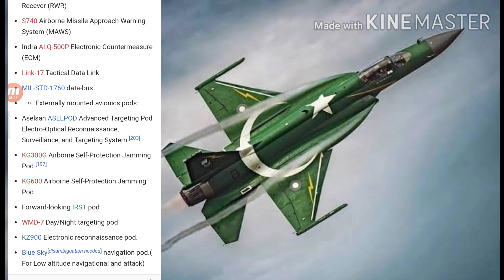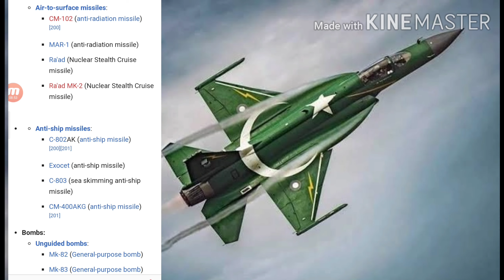New specifications of (JF-17 Block_2).